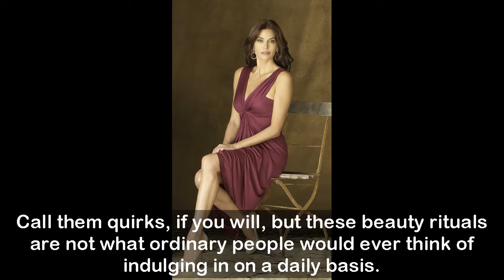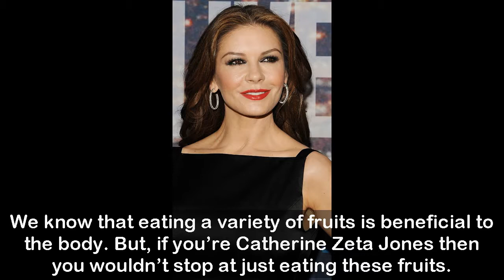9 Crazy Beauty Routines of Celebrities Across the World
9 Crazy Beauty Routines of Celebrities Across the World

Celebrity gazing has taken epic proportions with people across the world spending hours every day looking at images of their favourite movie/TV stars. These images are everywhere - on your TV at home, your mobile screens and tablets and even the good old magazine has not remained untouched by this celebrity craze. The pouts are perfect, not a strand of hair out of place or a crease out of turn. So clearly, a lot of people and planning go into making our stars look fab every time step out into the public space. But hang on, there
are a lot of crazy beauty routines too that make every frame picture perfect.

Call them quirks, if you will, but these beauty rituals are not what ordinary people would ever think of indulging in on a daily basis. Here is an article full of the craziest beauty routines followed by some of our favourite celebrities around the world!
1. Lady Gaga: A tape for removing make-up
2. Julia Roberts: A pan full of olive oil
3. Miranda Kerr: Lip balm for eyes
4. Denise Richards: Avocado and olive oil for hair conditioning
5. Sienna Miller: Ketchup to undo effects of henna!
6. Teri Hatcher: Red wine bath
7. Lisa Rinna: Cinnamon Oil for a pout
8. Catherine Zeta Jones: Fruits for the teeth
9. Nicole Kidman: Cranberry juice for the hair